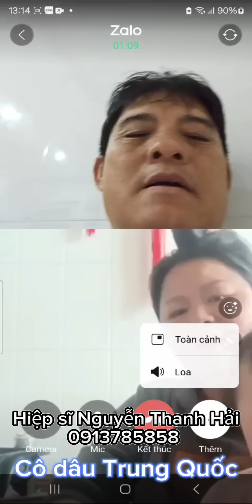Nguyễn Thanh Hải Bình Dương quá mệt về cuộc sống cô dâu Trung Quốc